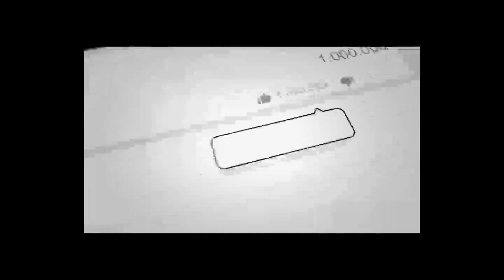عاجل ویدیوی ز.د و خور.د مبارز وسمیع فیضی که شوکه خواهید شد